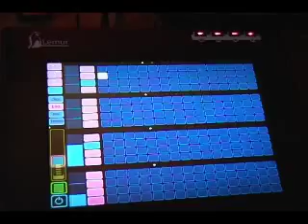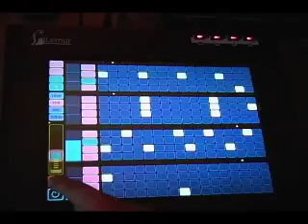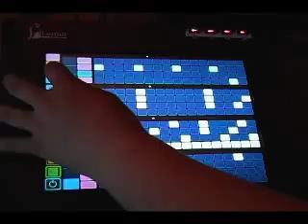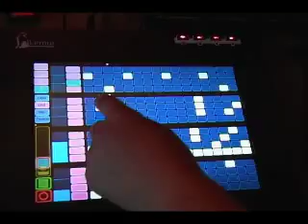Lemur Sequencer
for Live sounds. A video illustrating how to control a maxMSP pluggo using a JazzMutant Lemur. The pluggo is loaded inside Ableton Live, and is triggering standard Impulse drum kits.
We will upload more videos of the Lemur soon!